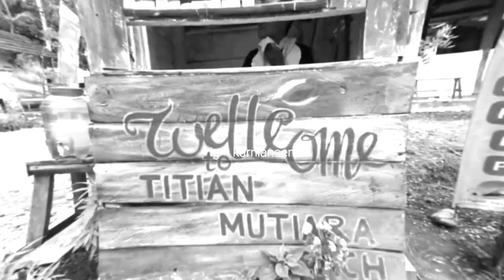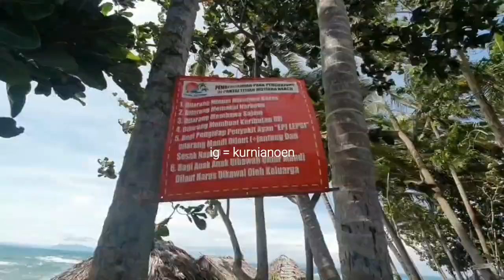wisata lampung ❗️pantai titian mutiara | wisata kalianda lampung selatan